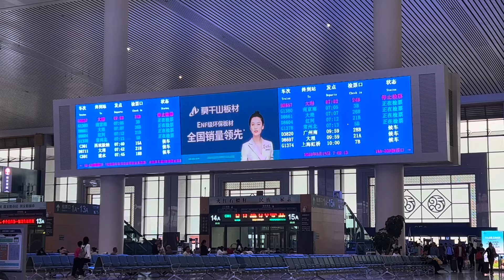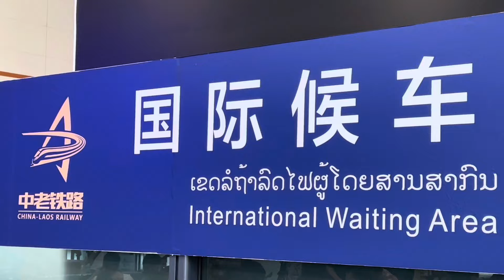Le TGV entre la Chine et la Laos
Le temps de parcours total entre kunming et luang prabang est de 7h30  du fait du double contrôle d'immigration, l'un à Boten au Laos, l'autre à Mohan en Chine. L'arrêt dure à chaque fois une heure et demie et les voyageurs doivent descendre du train avec tous leurs effets personnels. Les rames, capables de rouler jusqu'à 160 km/h, disposent d'une voiture-restaurant et peuvent transporter jusqu'à 720 passagers répartis entre six voitures de seconde classe et une de première classe.

Le Sanctuary Hotel Luang Prabang est situé proche à pied de la plupart des trésors architecturaux de Luang Prabang et de son marché de nuit. Son charme, son architecture traditionnelle, son jardin exotique au cœur de la ville en font un lieu de villégiature privilégié, calme et serein.

musique par @Tomlink  @musicmixfromtomlink